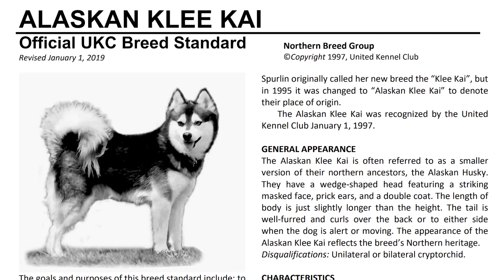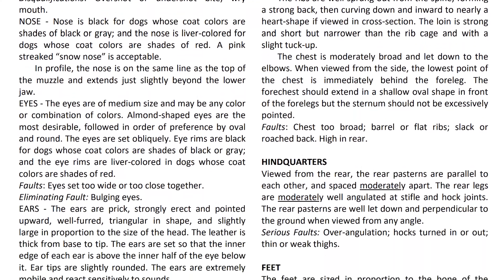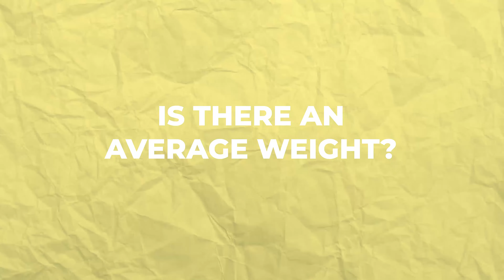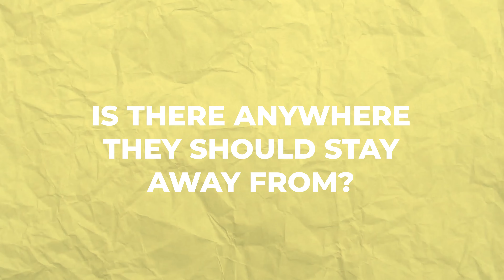Pomsky VS. Alaskan Klee Kai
In this video, we share the differences between Pomskies and Alaskan Klee Kai. As an Alaskan  Klee Kai owner and breeder, we get asked quite a bit about the differences between the two dogs. So we wanted to do a video looking at some of the key differences between the Klee Kai breed and Pomsky. Pomskies are not the same as the Alaskan Klee Kai, but they do have some similarities.

Here are some questions we asked the Pomsky breed Club:
1. Do Pomsky breeders breed full husky dogs to Pomeranians?
2. Does the Pomsky breed club have a breed standards they follow?
3. What size is the Pomsky compared to the Klee Kai?
4. What coat color does the Pomsky come in compared to the Alaskan Klee Kai?
5. What challenges to Pomsky owners face compared to Klee Kai owners?

If you want to learn more about the Pomsky dog breed you can  visit Pomsky breed club here:

You’re Watching Kika’s Klee Kai - where you will learn about the Alaskan Klee Kai dog breed, new puppy owner tips and tricks and enjoy your weekly dose of PUPPIES so subscribe to the channel right now:

🐶 BarkBox Promo!  🐶

We use this holder for our bully sticks to prevent the pups or older dogs from choking on the bully.

New Livestream on the puppy cam every Thursday from 6-7 PM PST

19069 Van Buren Blvd
Suite 114-127

Thanks for stopping by Kika’s Klee Kai, The first and only Alaskan Klee Kai breeder to have a live PUPPY cam and if you have any puppy questions or want me to cover a specific topic, just let me know in the comments section below.